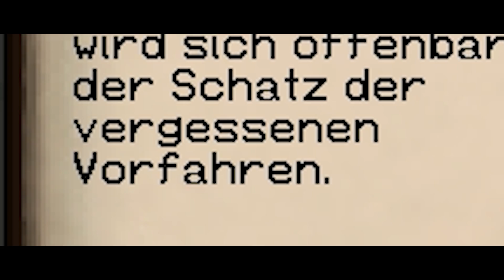Die SCHATZSUCHE & ein SCHRECKLICHER FEHLER! ★ #02 - Minecraft PIRO | Herr Bergmann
Piraten Roleplay mit der "From The Future"-Crew